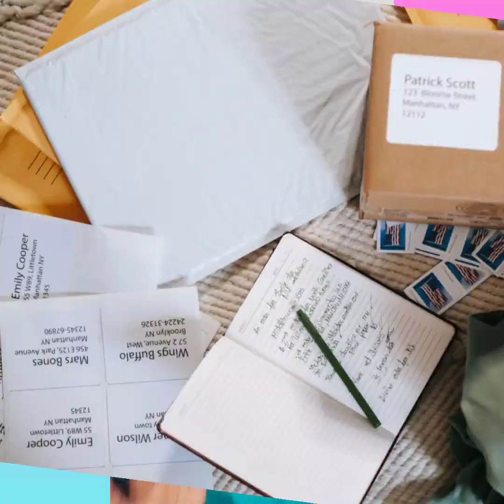UPDATE No New BUSINESS CONTRACTS/ Here's WHY!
The Reason You Don't Have New Business Contracts For Your Cleaning Business Is This.
1: Referrals : You Are not Asking for Referrals from your customers, folks, family, colleagues etc.

2: Hiring: You're basically not hiring the right team or you've hired a bad labour into your team,. A Bad Janitor comes with bad vibes & energy &  imposes negativity into your deliverables.

3: Feedbacks: Bad or Negative Feedbacks can be demoralizing but you need to take it with Empathy & Not Sympathy in order to deal with it on a B2B level.

4: Not Working On your Feedbacks aids unhealthy Business Relationship & won't yeikd new Contracts.

5: Lack Of Word Of Mouth (WOM); One of the best marketing strategies is still the manual way,which is the word of the mouth method.
Start telling people about your business,  start reintroducing your services/products.

6: Bad Debt: Borrowing Loans With A Very High Interest % can impose an unhealthy business growth.

7:Retention: Focusing on means of getting new customers without properly managing the old ones .
This Tips Apply to a General Business even though I focused on a Cleaning Business as my major.

DO YOU AGREE WITH ME?

xoxo 😘

📷 | Samsung A90
📸 | jobs from our customers.